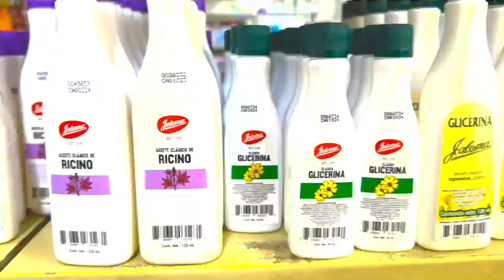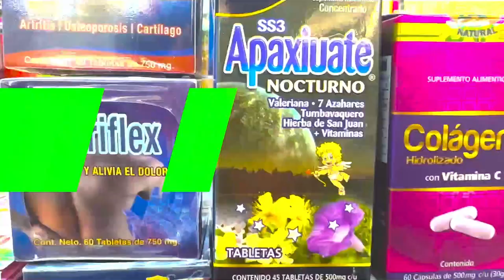ANDRES EL TERROR GARCIA VS FRANCISCO VALDENEGRO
ANDRES EL TERROR GARCIA VS FRANCISCO VALDENEGRO. Gladiador Promotions presenta HAMBRE DE TRIUNFO. Desde el Centro de Convenciones del CEART en Mexicali.